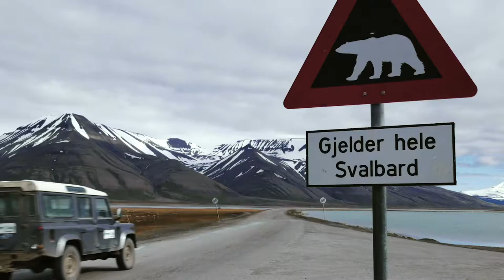Hike with Green Dog in Svalbard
Combine hiking with the love of dogs in Svalbard!

Video by Adam Bergsveen.